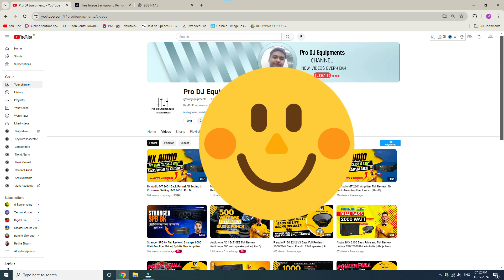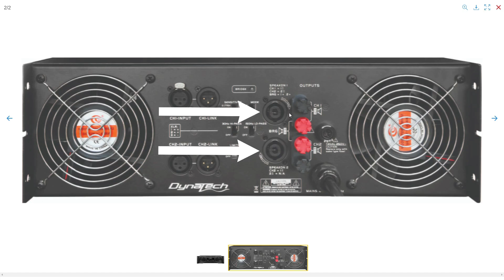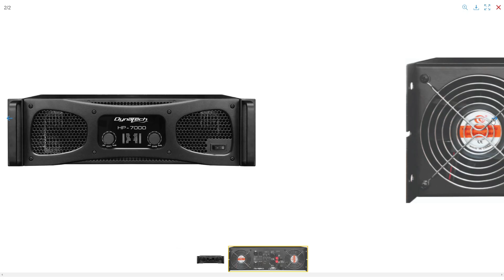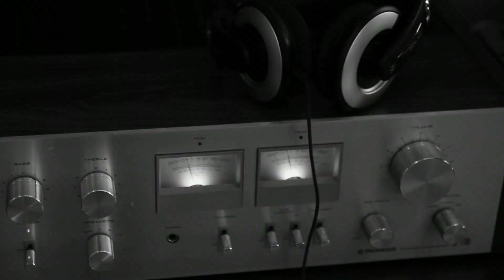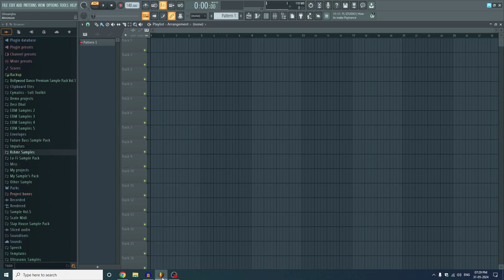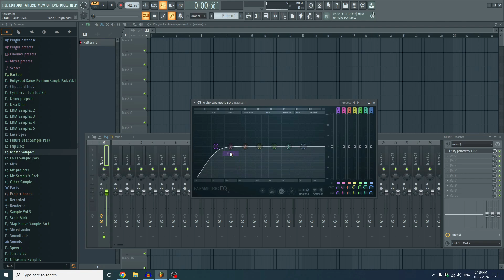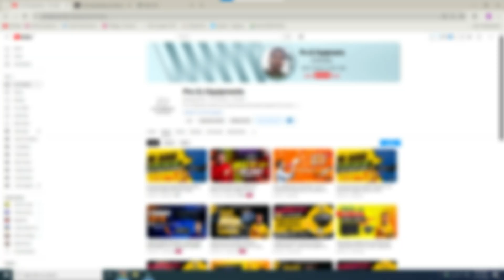Dynatech HP 7000 Back Pannel Setting Kaise Kare | Pro Dj Equipments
Hlo Dosto iss video me maine DYNATECH HP 7000 amplifier Ke back pannel ka savi setting ko bataya hai or maine aap ko bata hai ki ye amplifier kitna output deta or v details toh iss video ko aap dekh ke iske baare me or v jaan shate hai.

Cover topic-
dynatech hp 7000 amplifier
dynatech hp 7000 back pannel all setting
dynatech back setting
dj amplifier setting
dynatech hp 7000 bass setting
dynatech hp 7000
dj amplifier back setting
dynatech hp 7000 connection
pro dj equipments
dj amplifier setting connection
dynatech amplifier setting